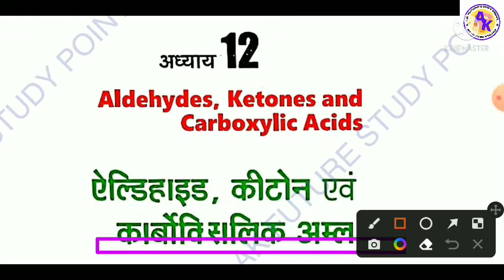Aldehyde ketone and carboxylic acid|term:-2 exam chemistry question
Hello friends welcome to my YouTube channel AK future study point friends aaj ki is video mein humne aapko JAC board class 12th solved chemistry term 2 exam chemistry aldihayd ketone and carboxylic acid ka most important subjective question btaya hai 🥰👍👍👍👍